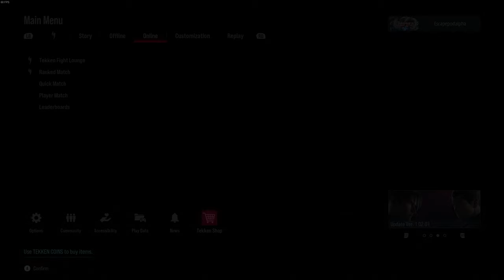The Tekken 8 shop isn't THAT bad, right?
Welcome back to the grind ladies and gentlemen, today I visit Tekken 8 again after a long JUSTIFIED break.